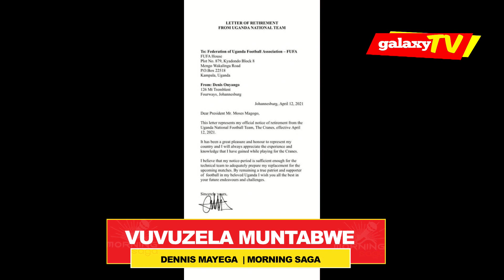Denis Onyango won't make any more money for Magogo, retires from International football.